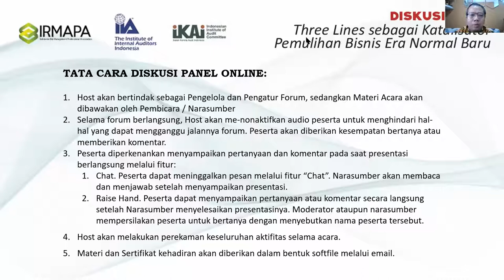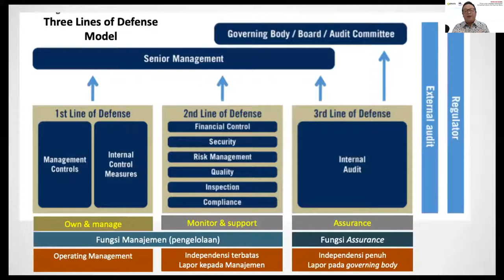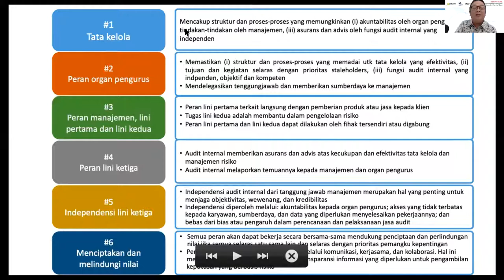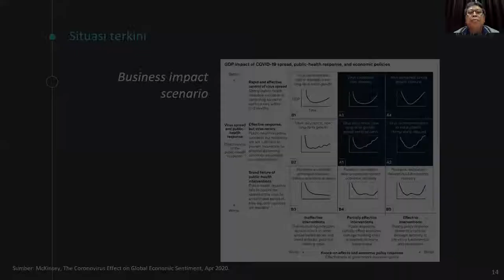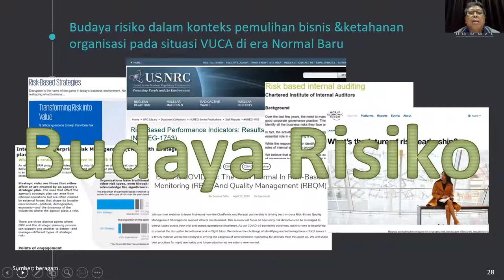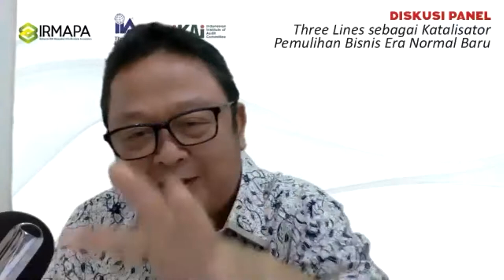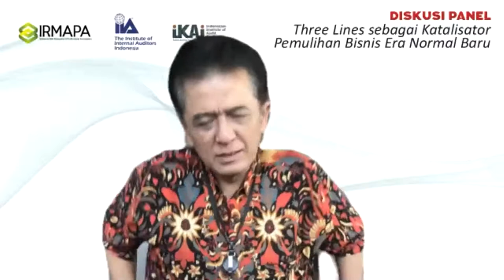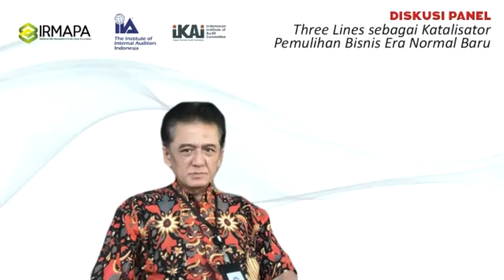Three Lines Model Sebagai Katalisator Pemulihan Bisnis Era Normal Baru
Diskusi Panel (online) kerjasama IIA Indonesia, IKAI, dan IRMAPA. 25 Juni 2020. Pembicara: Hari Setianto, Chandra M. Hamzah, F. Antonius Alijoyo. Moderator: Charles R. Vorst. Three Lines Model Sebagai Katalisator Pemulihan Bisnis Era Normal Baru.